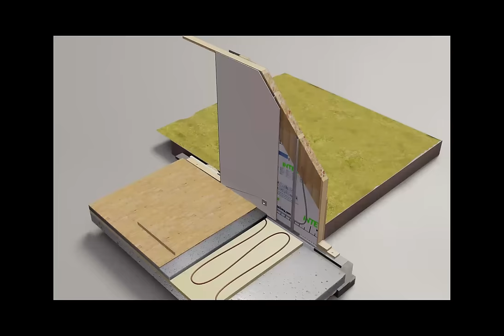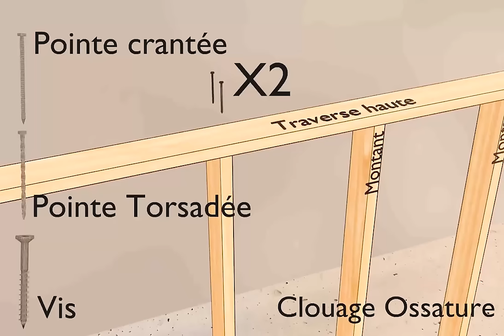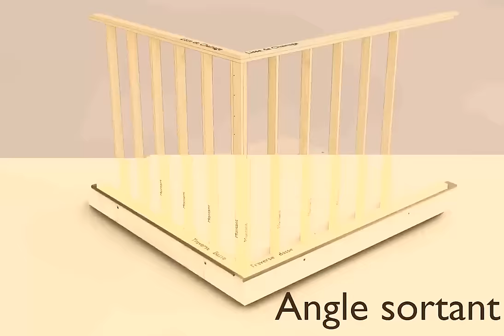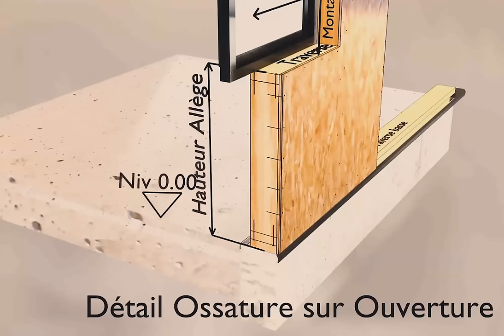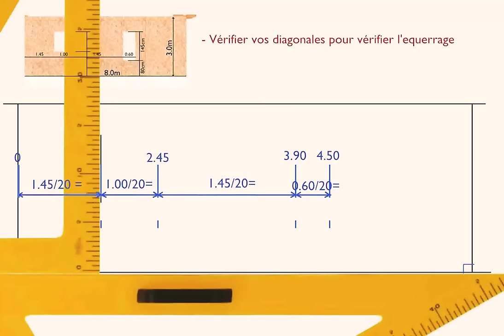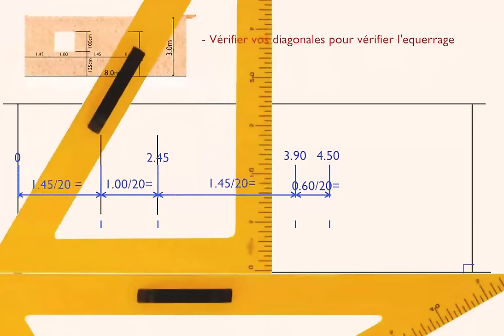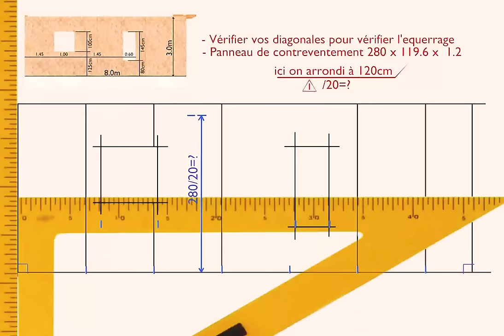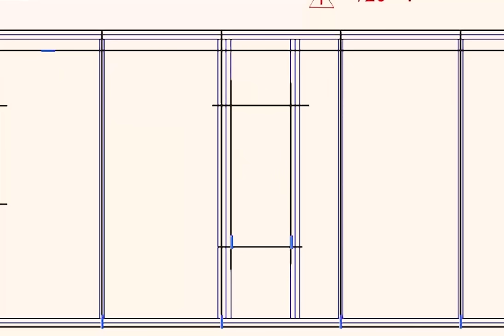Base Ossature bois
Détail de base sur l'ossature bois structure de type plateforme